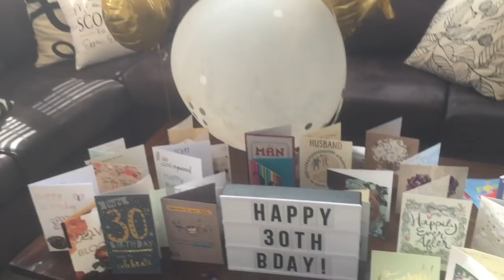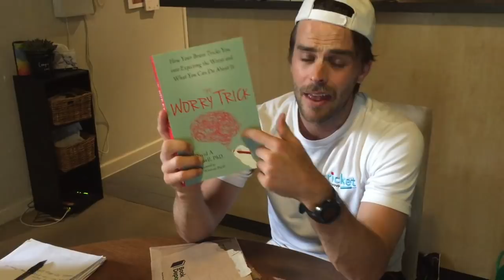Scolls Stories 40: REFLECTING ON THE PAST 10 YEARS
Scolls Stories 40: REFLECTING ON THE PAST 10 YEARS - Wednesday 29th November.

After not Vlogging for a few years due to my birthday being on Tuesday, it’s good to be back into and sharing what I’m up to with you guys.

Wednesday is always busy with coaching. I’ve got a 16 year old who I coach/ mentor doing work experience with me this week which is great. We did some admin in the morning then he came and video’d one of my lessons and we shot some videos for IKKOS which we will be sharing more information about very soon!

The Blog ends with me giving you some advice on how your top hand and bottom hand should work in your drives…